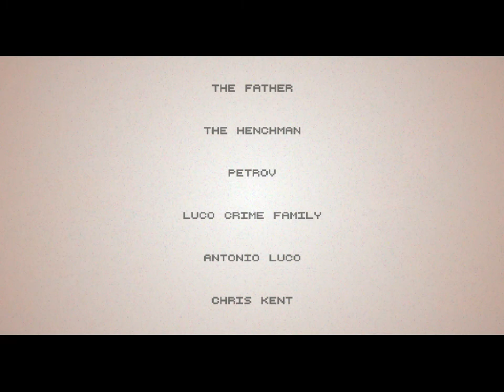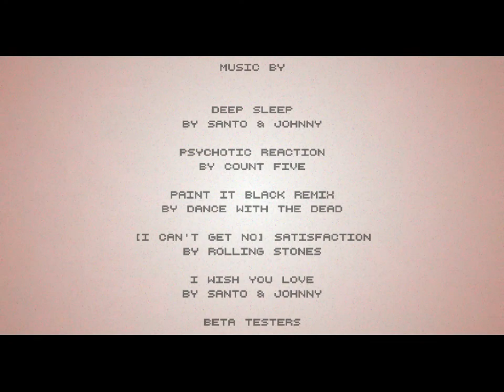Hotline Miami 2 Custom Level - Buried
The best level of the Summer of Rage collection.